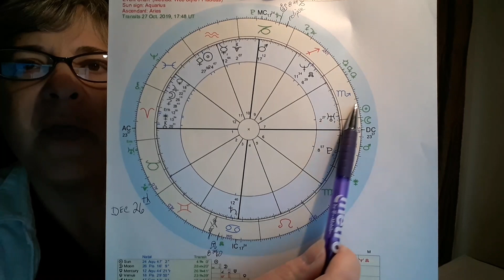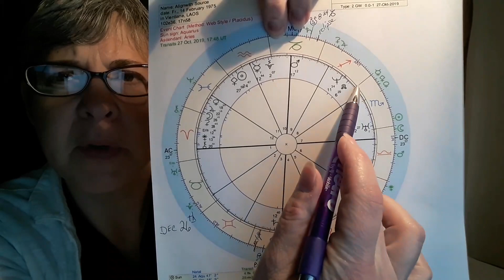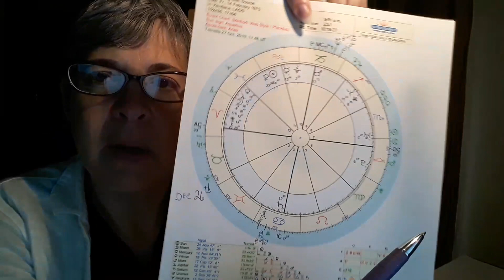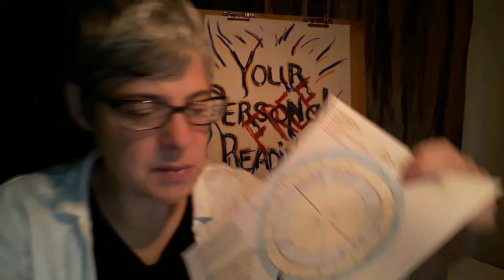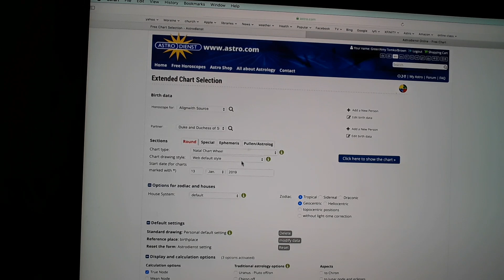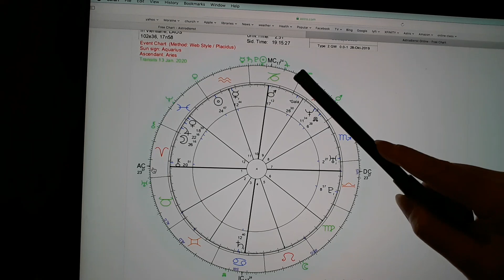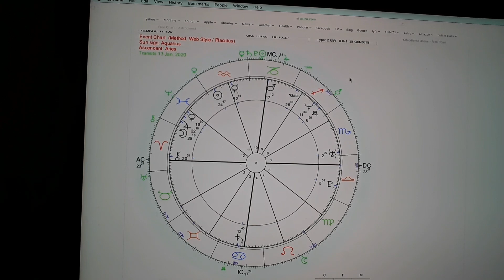Aries Ascendant Predictions Jan 2020| Mental, Emotional and Physical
⏰🎞6:12 Stamp- Chart image WITH explanation of current transits for 10/28/19
💥This is a FREE reading!  detailed dates are mentioned to give you a heads-up for the incoming frequencies. There are some rough waters ahead but don't fret because you have help!

💥This Video B.D. Feb 14, 1975 Vientiane, Laos
             📌FaceBook Review= $Discount$

🏳️‍🌈Rainbow Warrior Rising Sign October Readings